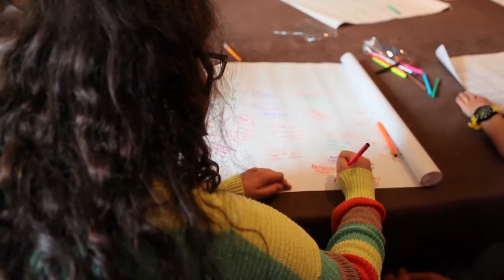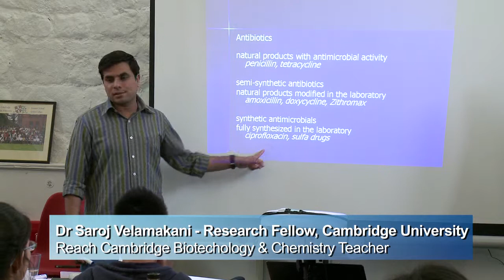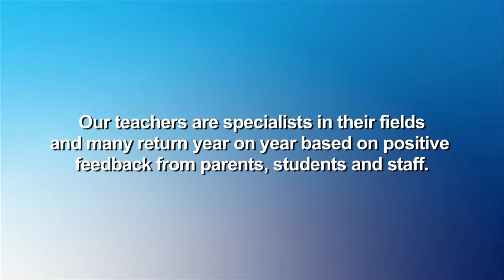Reach Cambridge: Our Academic Staff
The Reach Cambridge academic staff is made up of academics, lecturers and PhD students from top academic institutions, including the University of Cambridge itself. Our programs combine cutting-edge knowledge, critical thinking, and fresh learning styles to provide our students with a first-rate academic experience. There is a wide range of subjects available to study on our Summer and Spring programs.